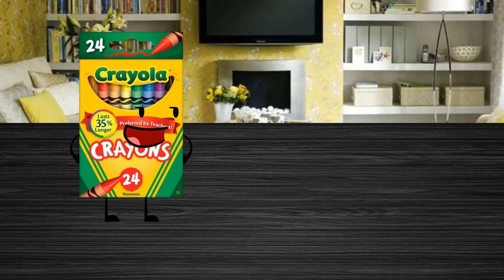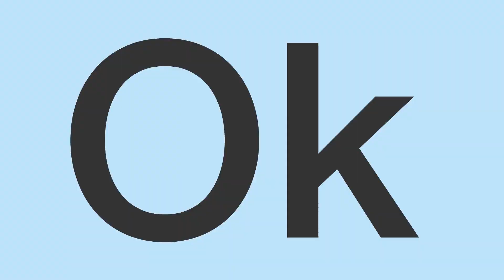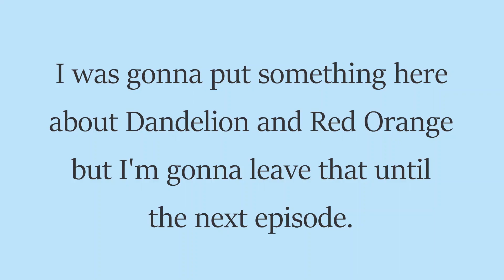COBU 13: "Rocket Sphere"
Yes! I got an episode of COBU out before Herb started whining!